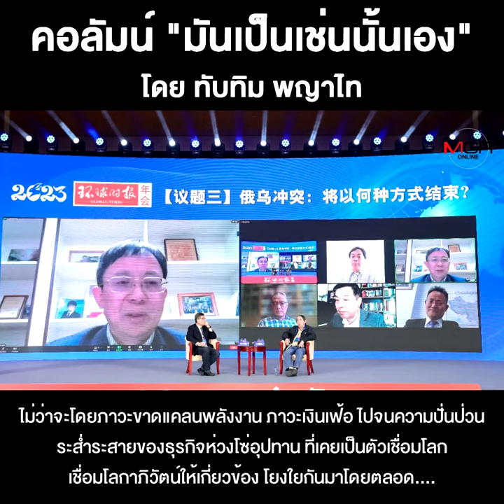ประเทศไทยกับการ“พลิกฟ้า-คว่ำดิน”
ชื่อคลิป : ประเทศไทยกับการ“พลิกฟ้า-คว่ำดิน”